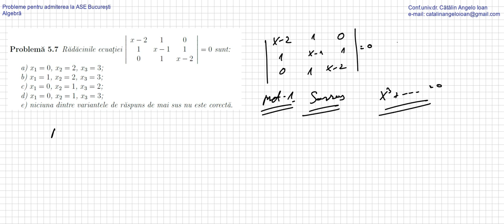Probleme pentru admiterea la ASE Bucuresti Algebra 047